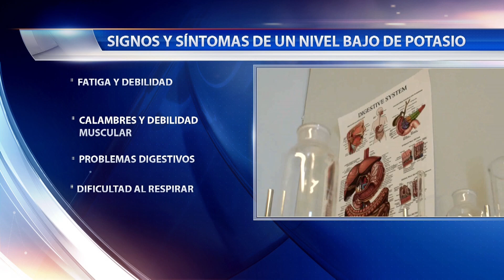Salud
En temas de salud les compartimos los síntomas relacionados a un nivel bajo de potasio.